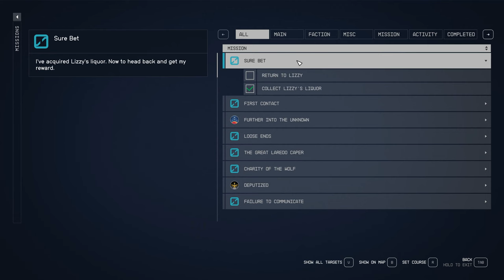Starfield Sure Bet Drake 56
Professor Drake agrees to help Lizzy by collecting booze from a derelict ship.